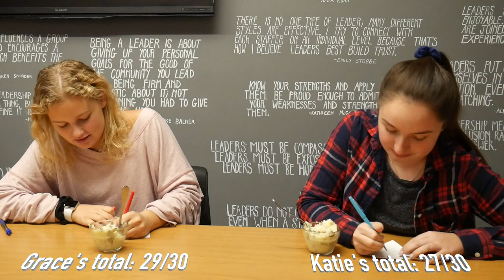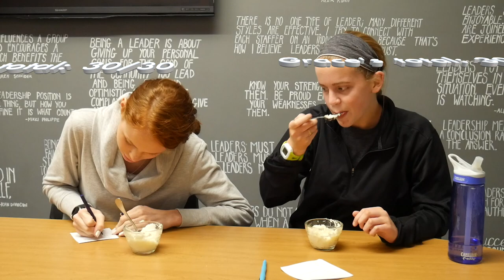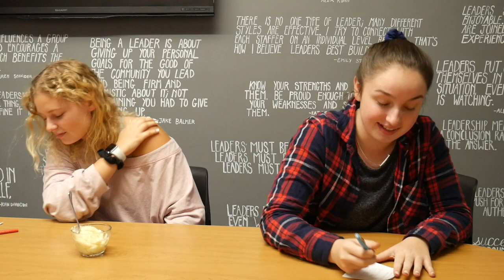Mashed Potato Showdown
Four KHS students try three different kinds of mashed potatoes in a blind taste test. Created and produced by KHTV staffer Julia Smotkin.